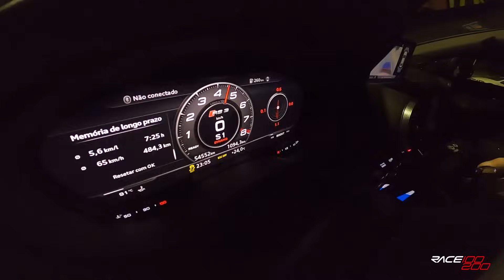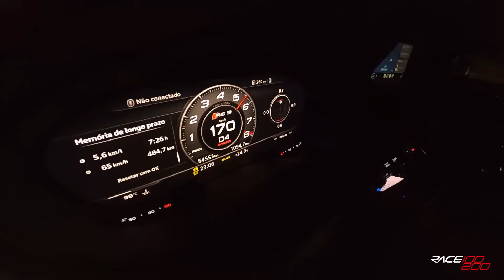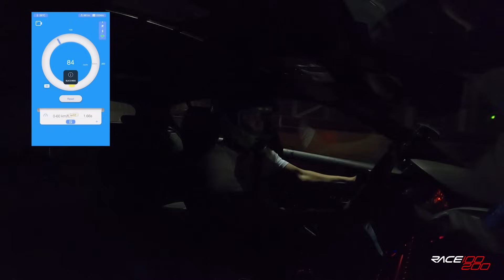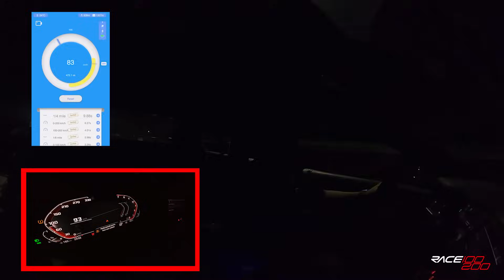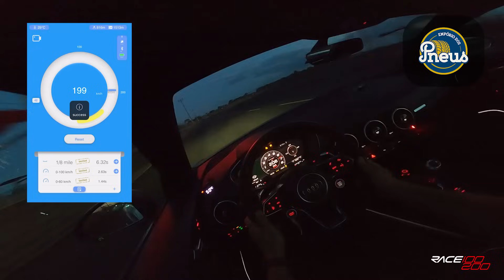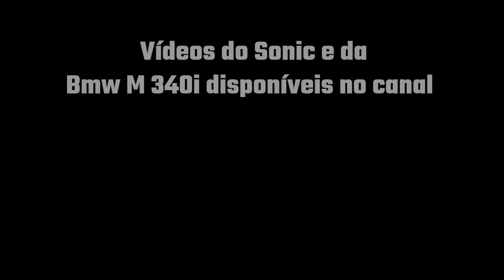Dia de testes! Só carros de 1000cv - mostramos todo rolê!